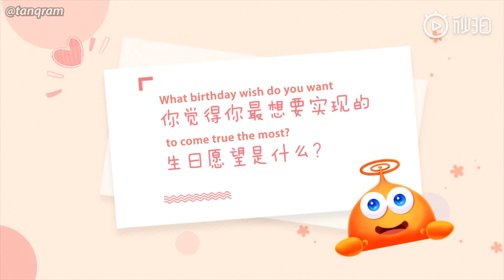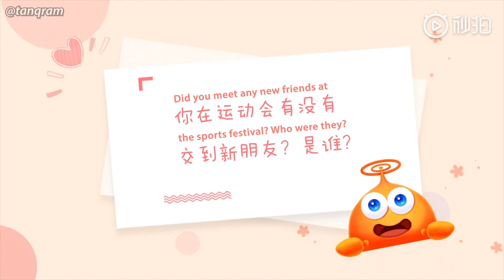[ENG SUB] TANGRAM 181129 姜京佐採訪 Jiang Jingzuo Interview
English subtitles of Jiang Jingzuo's birthday interview.

Note: Candy (糖果/Tang Guo) is TANGRAM's group fan name. Berry (浆果/Jiang Guo) is Jiang Jingzuo's fan name.

If using my translations, please credit me either by name (Nini), tumblr url (tanqram), or link back to this Youtube video. Thank you for your support!

✧ I'm on tumblr @tanqram with more TANGRAM content ✧